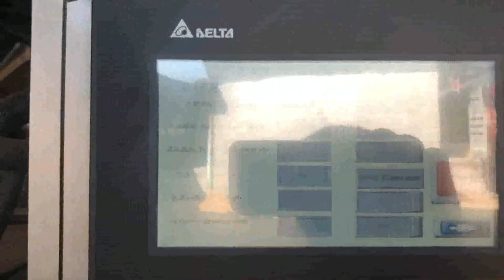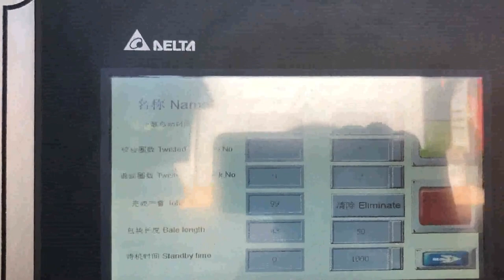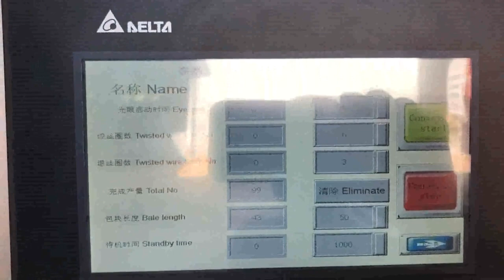auto binding waste cans baler production line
Details of auto binding waste cans baler production line, auto wrapping waste cans baler production line, auto binding waste cans baler device China,

TCM is a professional auto binding waste cans baler production line manufacturer and supplier in China for more than 20 years, and we can offer auto binding waste cans baler production line for sale with a cheap wholsale factory price for our customers without any agent or dealers if you wanner buy our auto binding waste cans baler production line.